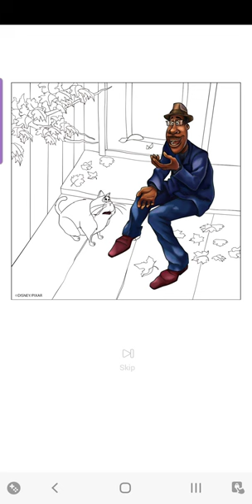"Happy Color Game"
Disney: Soul - Mittens,Joe Gardner